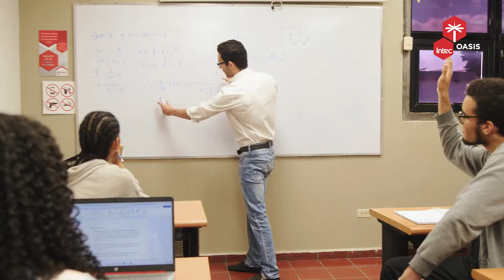INTEC | ¡Únete al equipo de mentores del INTEC!